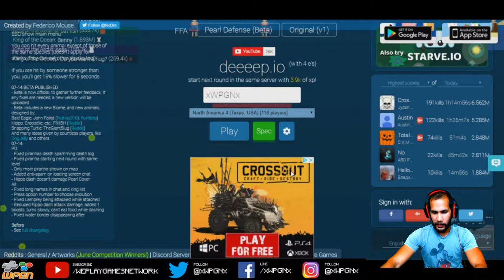DEEEEP.IO - DON'T EAT ME!!! PLEASE | DEEEEP.IO GAMEPLAY (EPISODE 1)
⭐LIVE STREAMS EVERY MON-FRI @ 7PM CST⭐

We are WPGN or We Play Games Network, we hope you enjoy our videos and live streams. We Love to have fun and hope you do too. Drop us a comment and let us know what you think.

⚠️READ CHAT RULES BELOW⚠️ Below...

Were looking to play games with the largest servers. Join Us!

Ask us about the Rewards (We Play Coins)

💚ROBLOX LINKS💚

💚GAMER TAGS💚

⭐ XBOX GT: xWPGNx
⭐ ROBLOX GT: xWPGNx /  xWPGNxMOM

💚WE PLAY COINS💚

❗Coins can be spent to become friends OR get a follow on ROBLOX ❗

💚SOCIAL MEDIA💚

📬 SEND US FANMAIL! 📬

💌  WPGN
       620 n. Rock rd.

💙Our Mods Channels💙

❗❗ CHAT RULES ❗❗

1. We are a family in this stream. Keep the Chat Friendly and Clean.
2. No swearing.
3. No dirty jokes.
4. Be nice.
5. No spam please (limited CAPS)(limited EMOJIS)
6. No self Promotion (if you want us to check out your channel, send us a link to our WPGNFAM email or through social meda links above)
7. Please chat in english if possible, we cant read other languages (sorry)
8. Have fun!